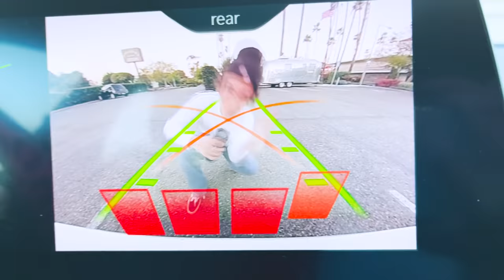HOLD ON by Justin Bieber (Cover by Noah Urrea)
i hope u guys like this 1!! i made this cover in 2 hours and asked josh to film the video for it since the sun was setting and this is what we ended up with hahaha

big thanks to @erikthorsheim for mastering this
thanks for this lovely cover art @lianapena.art
& thanks to @Josh Beauchamp for filming this :)

*thumbs up the video if u feel like it hehe id appreciate it*